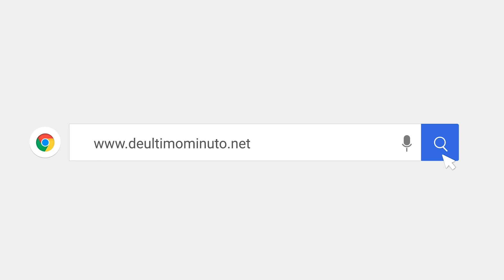Gobierno limita contratación de publicidad en 2024 por ser un año electoral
A raíz de las insistentes críticas por el gasto de los recursos en publicidad estatal, el presidente Luis Abinader firmó este martes el primer decreto del año 2024, limitando la contratación publicitaria de los medios de comunicación.